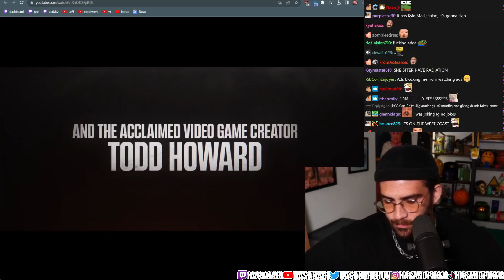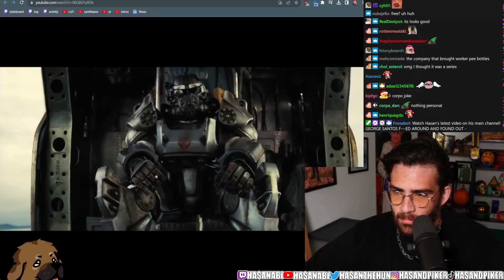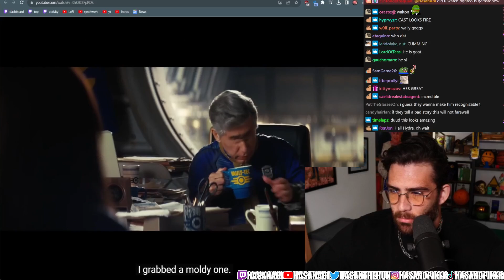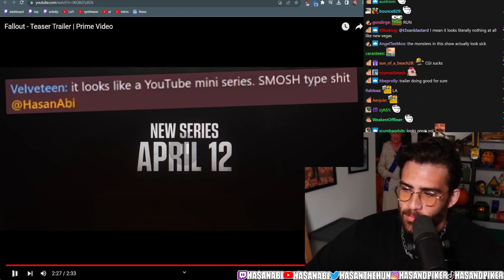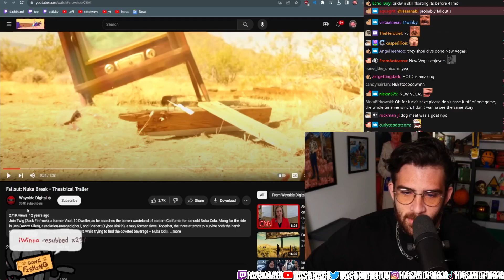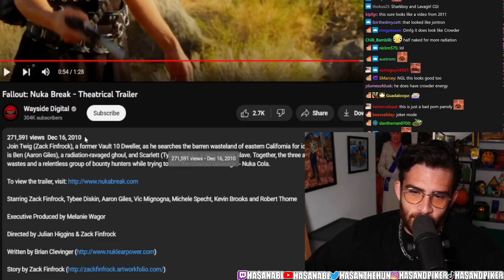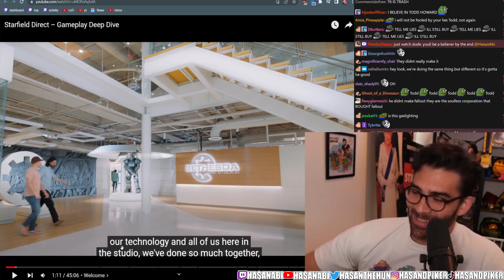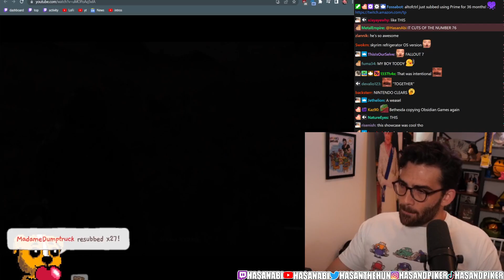HasanAbi braces for the Fallout (Amazon Series)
Hasan has his first look at the new Fallout series from Jonathan Nolan & Todd Howard produced by Amazon Prime Studios. Chat also alerts him to a cool existing Fallout fan series right here on YouTube. Then I assembled some clips of Hasan showing Bethesda love while talking smack about Todd Howard. It just works!

0:00 Fallout Teaser first time watch / This is a universe!
1:08 The studio behind free 2-day shipping?
2:10 Walton Goggins seals the deal / So does Kyle MacLaughlin!
3:46 Have to wait to see it / Is it based off of any Fallout games?
4:48 Wayside Digital Nuka Break Trailer / It's an oldie!
6:47 In Todd we trust? / Bethesda love & Todd Howard trash talk clips
8:38 Hasan isn't riding the white man / Death Stranding vs. Fallout 76
9:48 Metal Gear Solid 5 vs. Fallout 76 / More Kojima love
10:40 First days with Starfield / More Bethesda love & Todd bashing
13:15 F***ing pronouns! / Fallout: New Vegas will make you trans